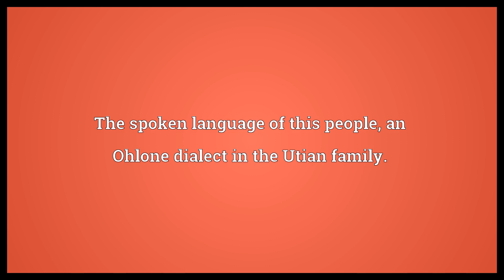Chochenyo Meaning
Video shows what Chochenyo means. One of eight divisions of the Ohlone Native American people of northern California.. The spoken language of this people, an Ohlone dialect in the Utian family..  Chochenyo Meaning. How to pronounce, definition audio dictionary. How to say Chochenyo. Powered by MaryTTS, Wiktionary